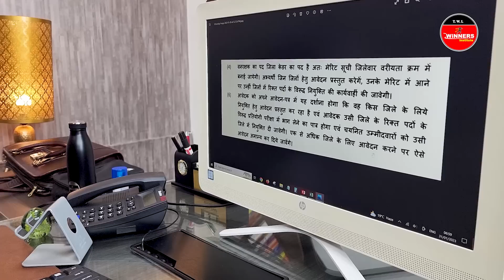MP FOREST GUARD VACANCY 2023 | JAIL PRAHARI | DISTRICT WISE | POST PREFERENCE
mp forest guard form kaise bhare | mp forest guard syllabus 2023 | mp forest guard post preference

विनर्स की इंदौर ब्रांचेस में ऑफलाइन बैचेस की जानकारी के लिए